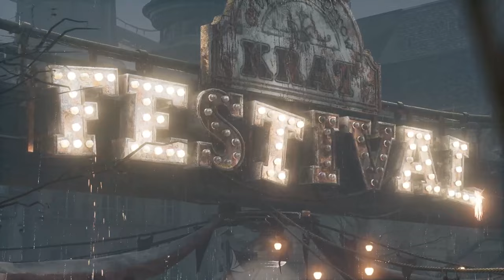THIS IS ONLY THE DEMO?!?! | Lies of P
Elden Lord Plays Lies of P, a new Bloodborne inspired souls-like game. This might scratch that Bloodborne 2/Bloodborne Remastered itch.

Elden Lord Plays Lies of P and it's...